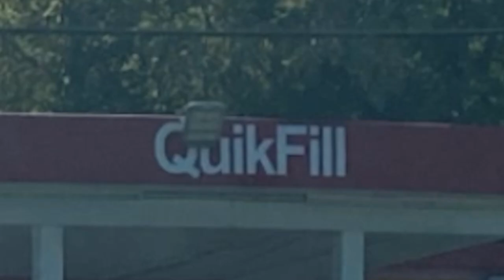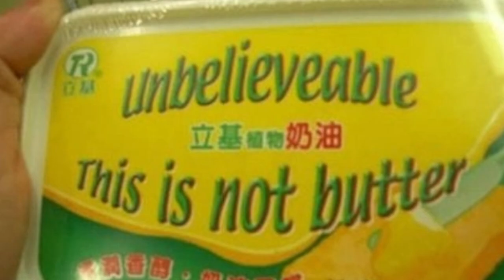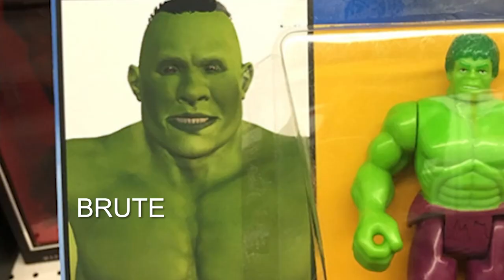EXTREMELY Horrible Knockoffs! - reaction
✨About me✨
Favorite movie: Titanic
First, anime saw: Dragon Ball
Favorite ice cream: banana split
My personality: shy and introverted
Favorite comedian: Dave Chappelle
Favorite Adultswim show: ATHF
 *favorite episode: Hand Banana 😅
My regrets: I wish I never stopped drawing
First game ever played: EvilZone on ps1
Favorite season: Fall 🍁
Favorite food: Tacos and rice 🌮
Favorite Hobbie: I have a lot!🥴
Favorite music: indie, house, Lofi, electronic, R&B/Soul